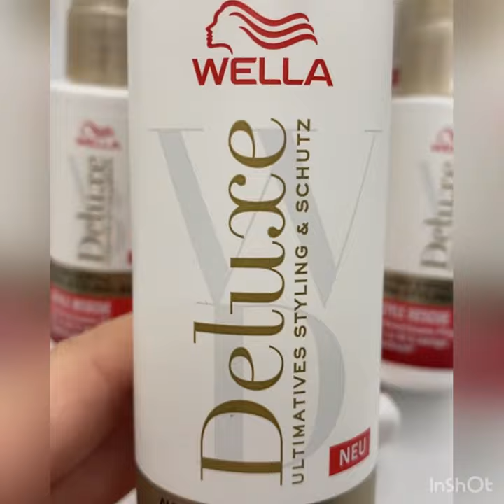Werbung ♥️ vielendank welladeutschland welladeluxe wellastylerescue wellaglamour